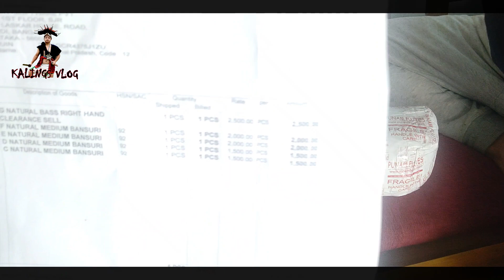PUNAM FLUTE UNBOXING || FLUTE COVER || WATCH TILL END|| KALINGSVLOG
Hello Everyone
First of all i want to thanks each one of you for all your support and encouragement that have been inspiring to do more in taking this vlog Further.